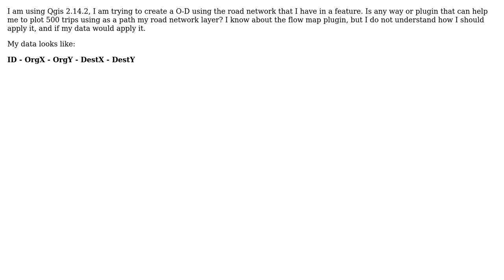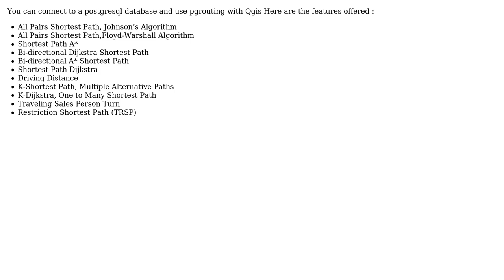GIS: Create an Origin - Destination map using roadnetwork layer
With thanks & praise to God, and with thanks to the many people who have made this project possible! | Content (except music & images) licensed under CC BY-SA | Music | Images & others | With thanks to user PolyGeo user Hicham Zouarhi user Carlos and the Stack Exchange Network Trademarks are property of their respective owners. You are responsible for your own actions.